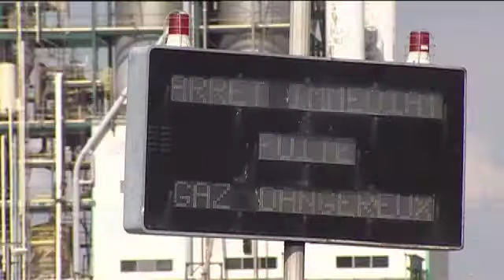Une seconde nature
Et si l’on vous demandait de choisir entre la préservation de votre confort quotidien et la sauvegarde de la planète, que répondriez-vous ? Seriez-vous prêts à abandonner votre voiture, votre chauffage, vos médicaments, votre réfrigérateur pour sauver la planète ?
Dans le sud de la France, en Provence, la zone de Fos-sur-Mer et de l'Étang de Berre constitue l’une des plus grandes zones industrielles d'Euro...